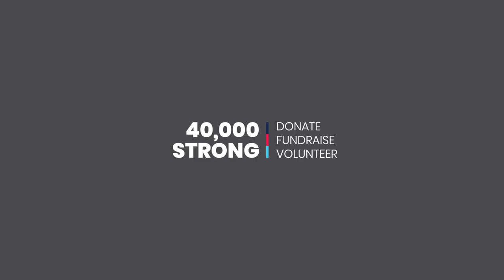40,000 Strong | Help for Heroes